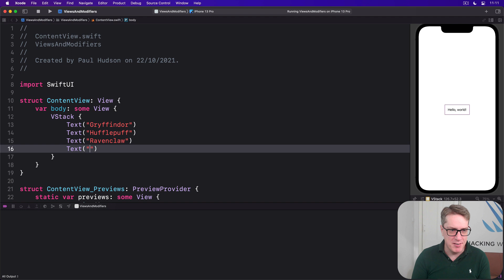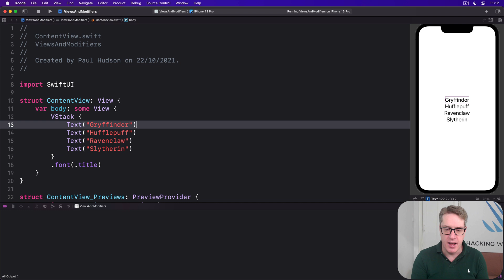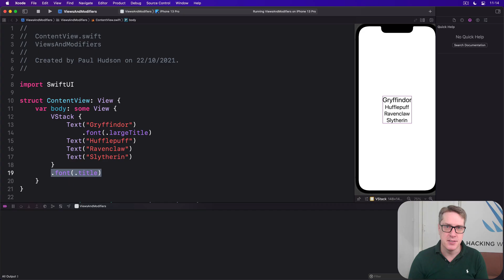iOS 15: Environment modifiers – Views and Modifiers SwiftUI Tutorial 6/10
6. Environment modifiers: This video